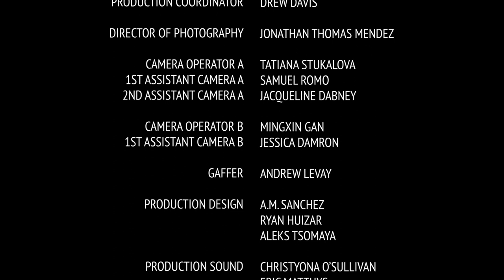"The Grand Budapest Hotel" (Dir. Jose Gutierrez; Prod. David Navarro Zamarripa)